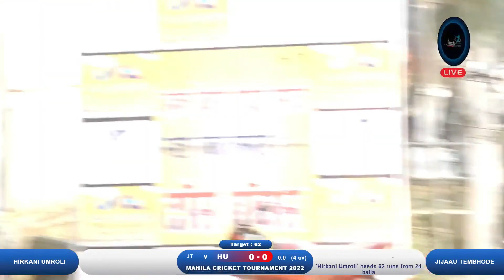HIRKANI UMROLI VS JIJAU TEBHODE MATCH 🏆🏏 | महिला क्रिकेट स्पर्धा 2022 । उमरोळी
FOR LIVE EVENT CONTACT

YOUTUBE 📽️  LIVE🎥,
DRONE✈️,
LED WALL🖥️,
WEDDING📽️🎞️
PHOTOGRAPHY📸,
ALBUM🎞️,PRE-WEDDING📽️
ALBUM SONG

Your support...is our strength..So..Keep supporting to us .and Enjoy the video